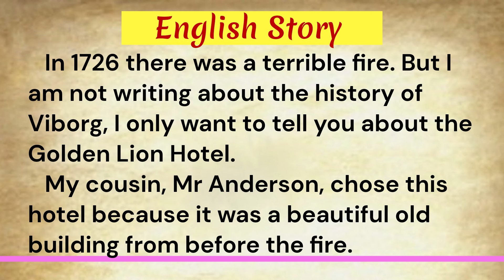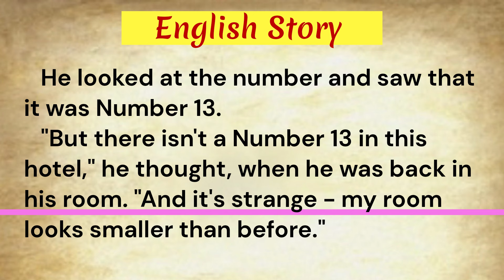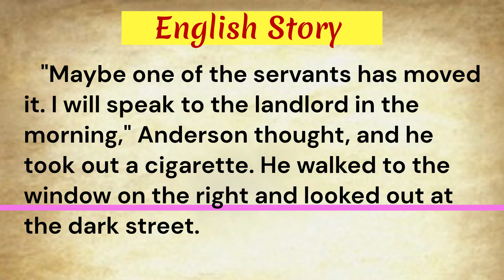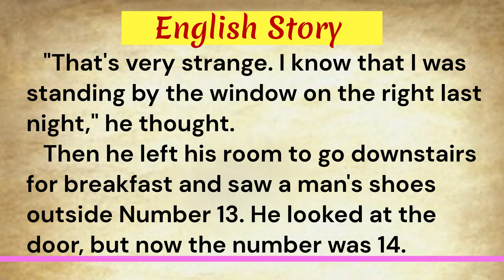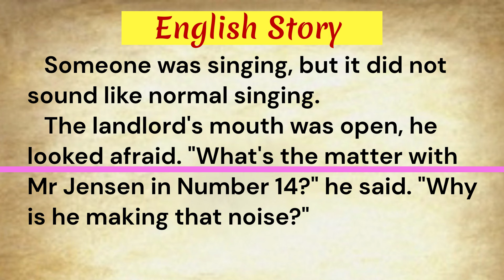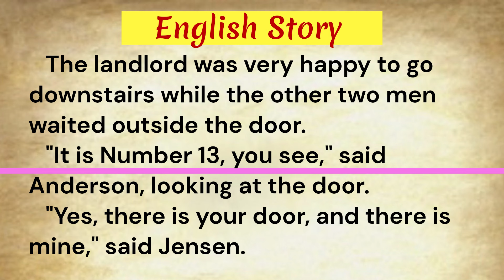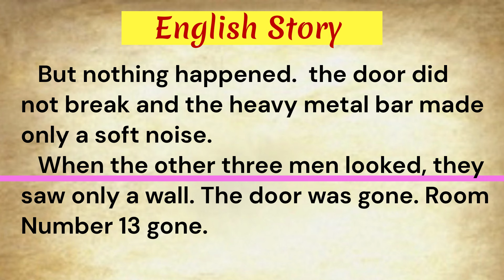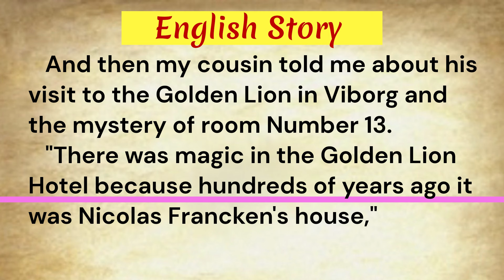Improve Your English | Learn English Through Story | Number 13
Hi everyone!
Enjoy this video for learning English, learn English through story. You can improve your pronunciation and listening skills with this English story with subtitles.

Improve your English reading skills
Improve your English writing Skills

Have a nice day or evening!